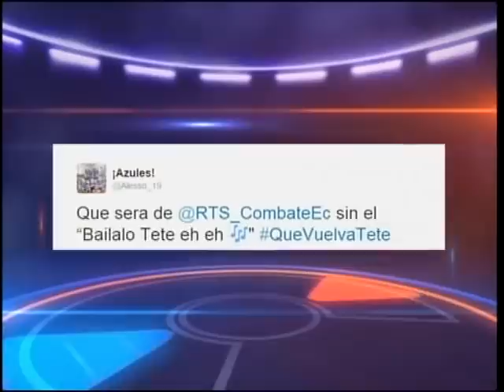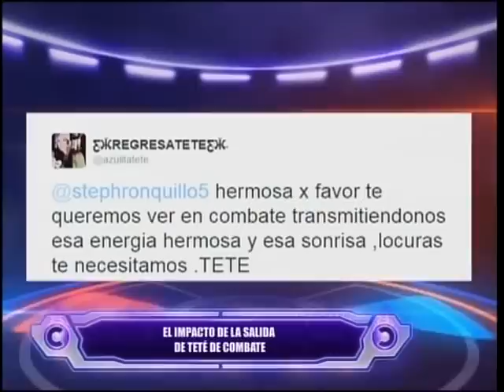Combate RTS Ecuador - El Impacto de La Salida de Tete de Combate